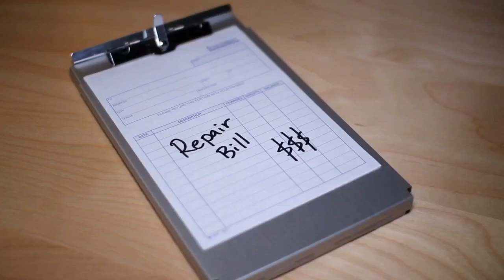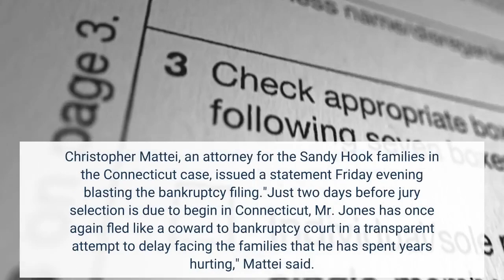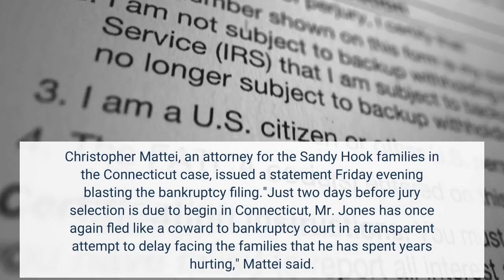Alex Jones' media company files for bankruptcy during defamation damages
AUSTIN, Texas — Conspiracy theorist Alex Jones' media company Free Speech Systems filed for bankruptcy on Friday, but his attorney said it should not disrupt the defamation damages trial underway in Texas that seeks to force Jones to pay $150 million or more to the family of one of the children killed in the 2012 Sandy Hook Elementary School attack. The trial in Austin, where Jones lives and Free Speech Systems is based, wrapped up its first week of testimony Friday and is expected to conclude next week. The bankruptcy filing was announced by Jones' attorney Andino Reynal late in the day. Reynal and attorneys for the family suing Jones told Judge Maya Guerra Gamble that the bankruptcy filing would not halt the lawsuit. The company wants "to put this part of the odyssey behind us so that we have some numbers" set for damages, Reynal said. Details of the bankruptcy filing were not immediately available. It is not the first time a bankruptcy filing has come amid litigation against Jones by the Sandy Hook families. In April, Jones' company Infowars and two more of his business entities filed for bankruptcy protection, which led to a trial delay. Free Speech Systems is the parent company of Infowars. Courts in Texas and Connecticut have already found Jones liable for defamation for his portrayal of the Sandy Hook massacre as a hoax involving actors aimed at increasing gun control. In both states, judges issued default judgements against Jones without trials because he failed to respond to court orders and turn over documents. Christopher Mattei, an attorney for the Sandy Hook families in the Connecticut case, issued a statement Friday evening blasting the bankruptcy filing."Just two days before jury selection is due to begin in Connecticut, Mr. Jones has once again fled like a coward to bankruptcy court in a transparent attempt to delay facing the families that he has spent years hurting," Mattei said. "These families have an endless well of patience and remain determined to hold Mr. Jones accountable in a Connecticut court."The trial in Austin is to determine how much Jones should pay for defaming Neil Heslin and Scarlett Lewis, whose 6-year-old son, Jesse Lewis, was among the 20 children and six educators who were killed in the country's deadliest school shooting. They and other Sandy Hook families suing Jones say they have suffered years of harassment and threats resulting from Jones' repeated false claims that the shooting was a hoax or didn't happen. Jones claimed in court records last year that he had a negative net worth of $20 million, but attorneys for Sandy Hook families have painted a different financial picture. Court records show that Jones' Infowars store, which sells nutritional supplements and survival gear, made more than $165 million between 2015 and 2018. Jones has also urged listeners on his Infowars program to donate money.